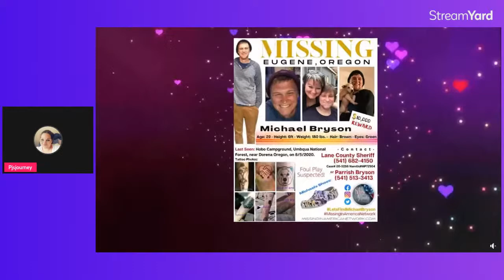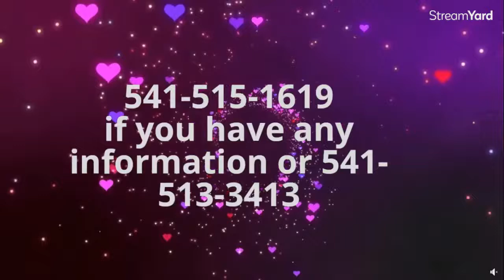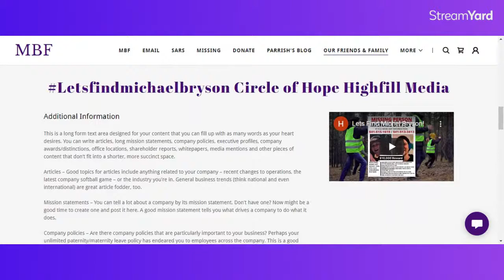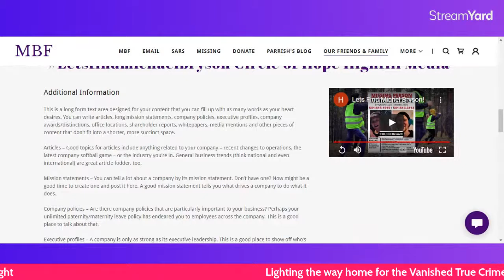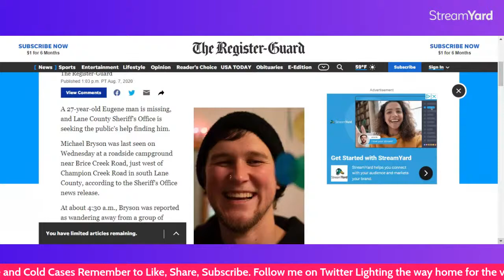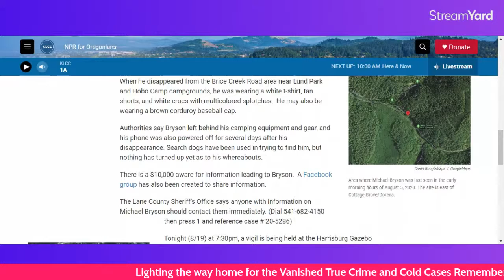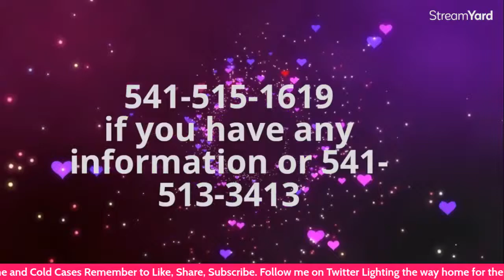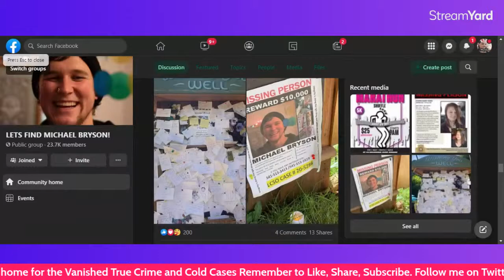Michael Bryson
Michael Bryson went Missing at a "hobo" campground in Oregon